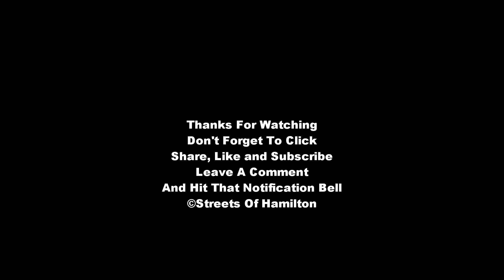Burlington Bay James N Allan Skyway Bridge